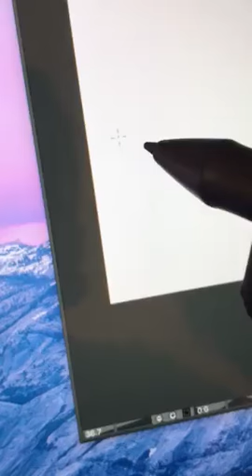Clip studio paint lines getting cut off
I need help, everytime I’m drawing on clip studio paint the lines will stop appearing even though my stylus is still on the screen. And I know it’s the programs’s fault because I’ve tried different programs and I have not had this issue.